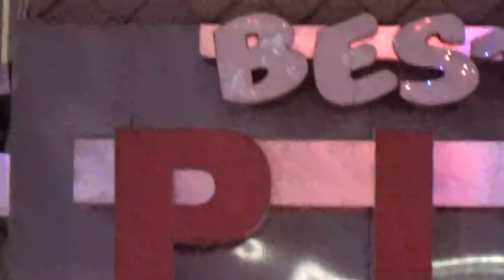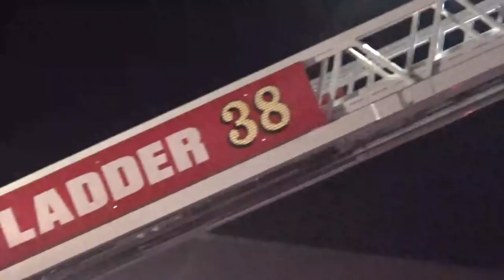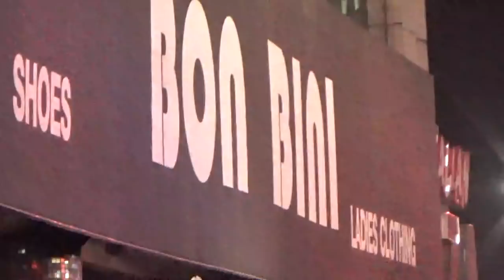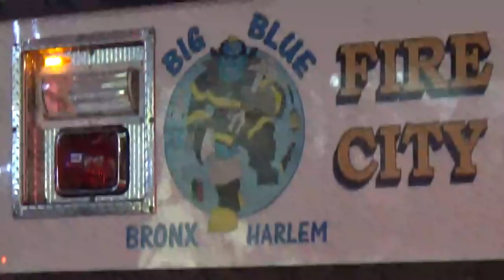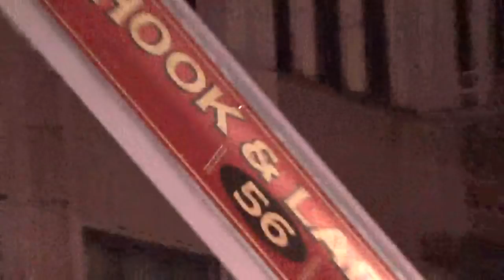BRONX FIRE 204 EAST FORDHAM ROAD 3 ALARM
Bronx box 4796 204 East Fordham Road 3 alarm fire in  a ladies clothing store Bon Bini. In addition to the best FDNY my fave house Animal House was second due(but always first due in my heart)! Only one injury resulting in a mayday was to an officer of ladder 46, Get Well soon! You are in my thoughts and prayers this evening! Excellent job done by FDNY, NYPD, and NYC EMS!